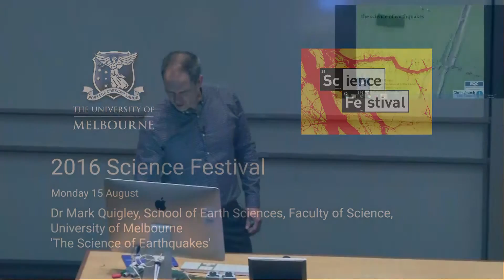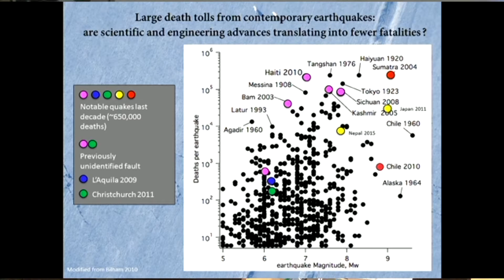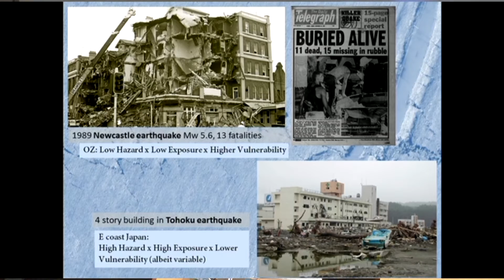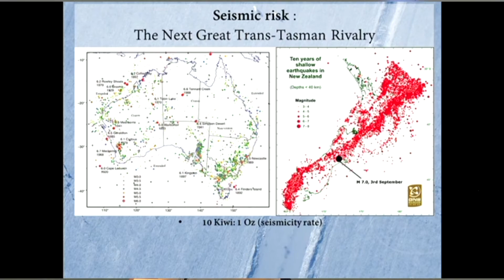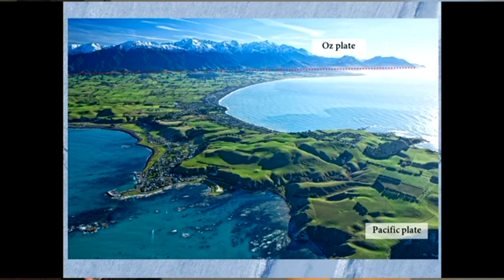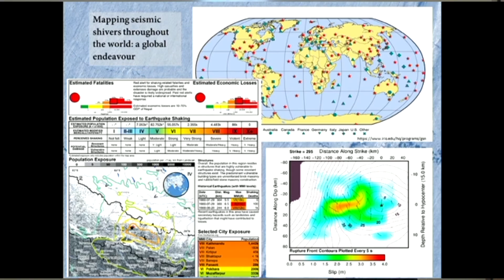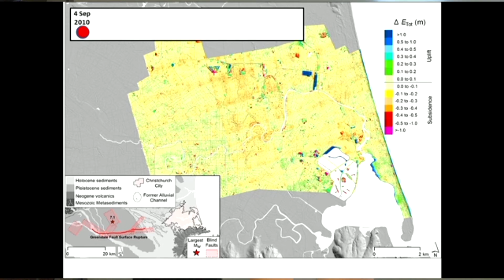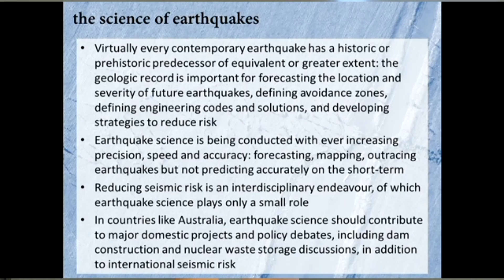2016 Science Festival Public Lecture - Mark Quigley 'The Science of Earthquakes'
This exciting talk by one of the world’s leading earthquake geologists and science communicators will explore new cutting edge research into the science of earthquakes and their effects.

Scientists estimate that more than 2 million people will die in earthquakes in the 21st century. The physics of earthquakes are well understood and scientific advances have enabled the monitoring and documentation of seismic processes in unprecedented resolution. However, clearly this has not translated into lower global seismic risk. Australia is not immune from earthquakes. A surge of earthquakes continues to occur in a seismic belt stretching through the centre of the continent, including a magnitude 6.1 earthquake near Uluru in May 2016 that was similar to the fatal 2011 earthquake in Christchurch.

Dr. Quigley will provide informative commentary on topics including Australasian earthquakes and earthquake prediction.